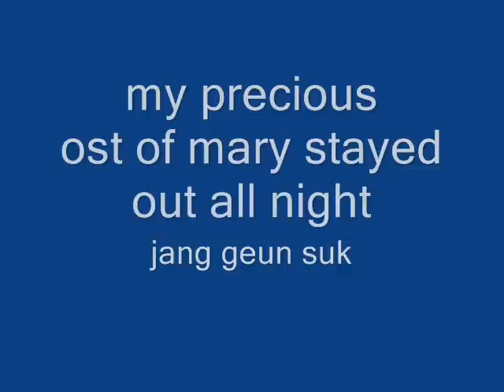my precious - jang geun suk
a photoslide of jgs on a drama called mary stayed out all night